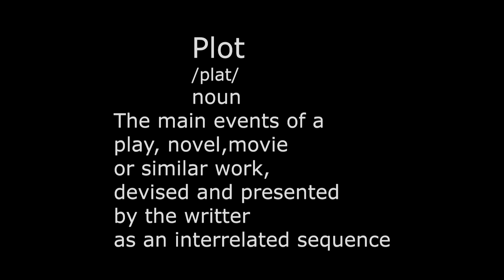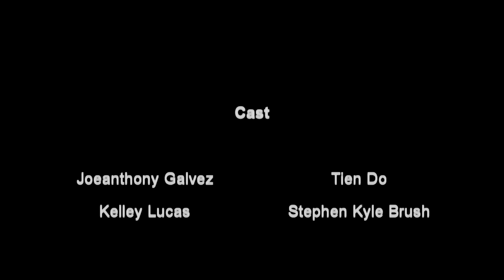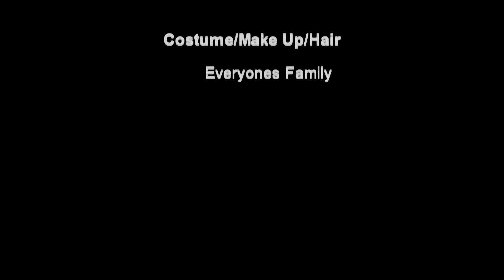JAGFILMS EPISODE 6 The Plot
it has been months since Joe Anthony promised the mobster, FILMS, and he is still struggling. Thinking of a plot, his chances are cut short, resulting in him to find somewhere new to film.